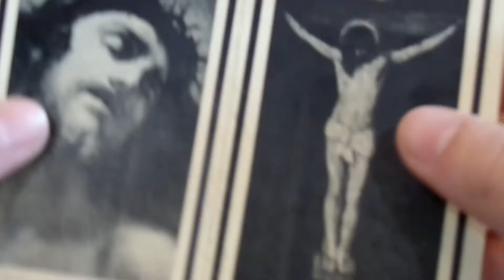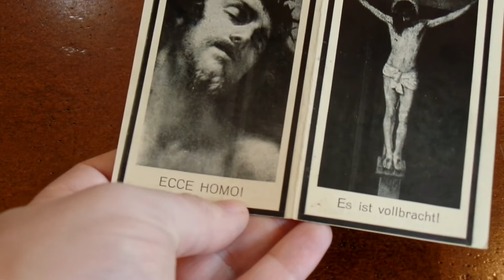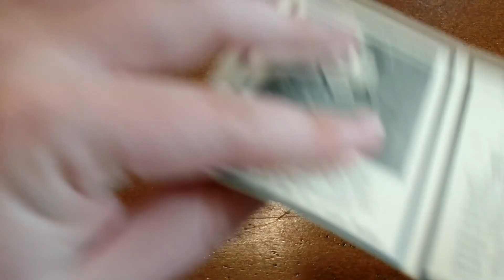WW2 German Death Card #60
In this video we take a look at the 4 panel death card of Albert Maier, a Gefreiter in 2 Komp / Infantry Regiment 488. He was born on November 15, 1921 in Grongorgen and was killed by a headshot on February 19, 1942 at the age of 22 near Novaya Derevnya north of Yukhnov. His unit was part of the 268 ID at the time, and Yukhnov would be recaptured by the Soviets on March 5, 1942.